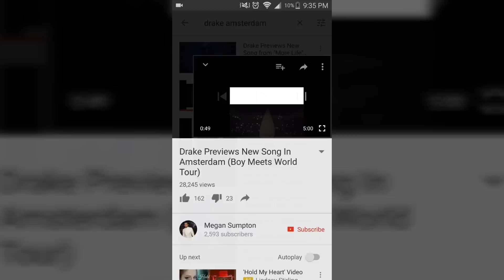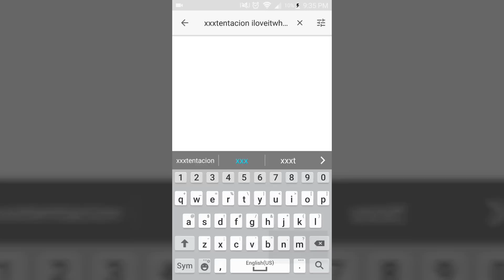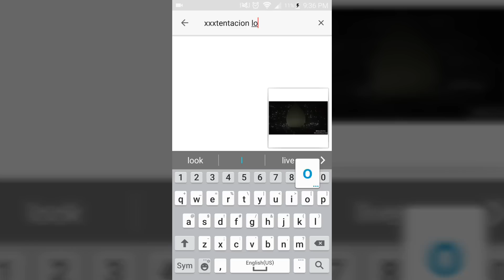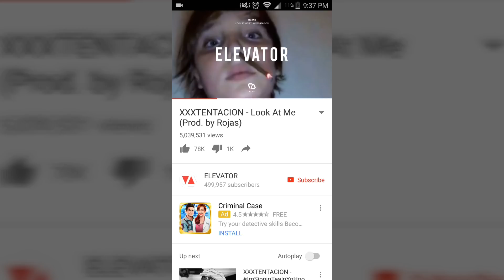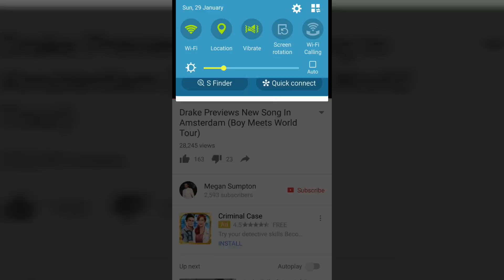DRAKE COPIED XXXTENTACION TWICE?!?! (PROOF)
If you love gameplay from todays hottest games, this is your spot! I Also cover topics Like comedy, music, movies, current events, and personal blogs!

Be Apart Of The Growing Community!!!

all rights to xxxtentacion  look at me
drake kmt
beats soulja bout plug talk.